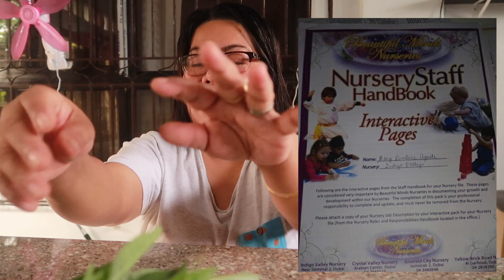RETIREMENTLIFE: ANG MGA NAGING TRABAHO KO SA DUBAI/ MAHIRAP PERO MASAYA/:LovelaceVLOG